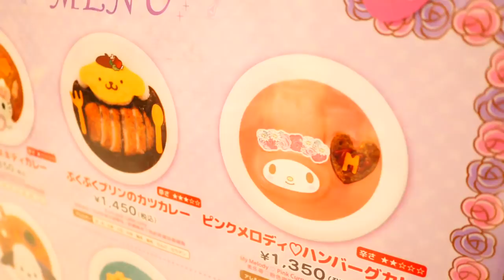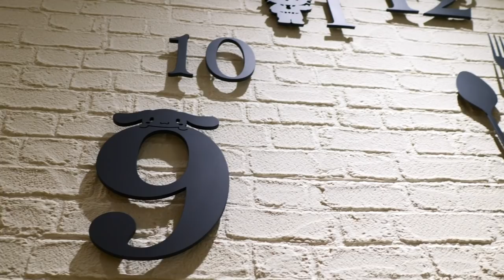大叔少女心噴發！吃遍東京三麗鷗彩虹樂園｜東京自由行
😍吃遍東京三麗鷗彩虹樂園😍
很重要講三遍！！！
是在FB，不要在這裡留言喔！！！

喜歡三麗鷗角色的瞧瞧們快點手刀衝進來！本集的東瞧要帶大家去「東京三麗鷗彩虹樂園」玩～～～
而且不只是玩，我們會吃遍樂園內造型可愛又好吃的餐廳跟小吃🤤🤤🤤